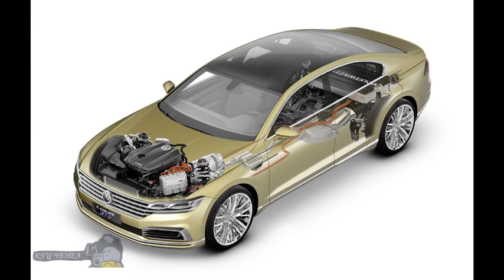New Concept Cars 2016 Volkswagen C Coupe GTE Photo Car